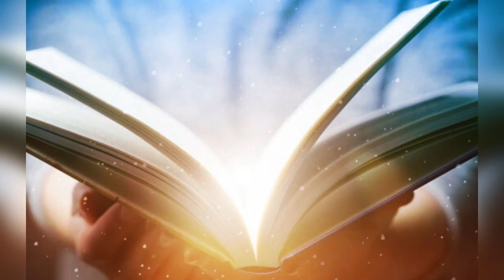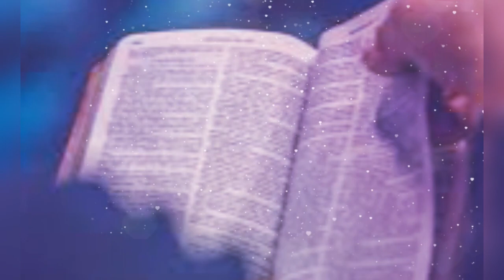🔴DIA 257 / de 365 días leyendo la Biblia, con Fray Nelson Medina